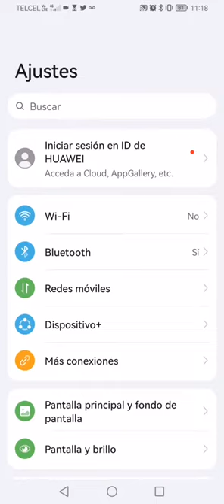CÓMO ELEGIR EN CUÁNTO TIEMPO SE APAGUE LA PANTALLA DEL SMARTPHONE